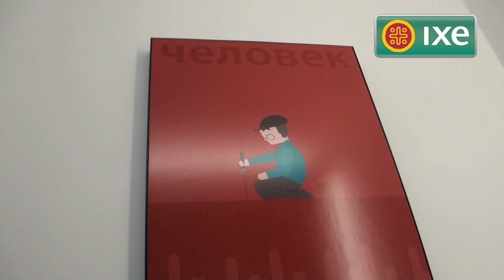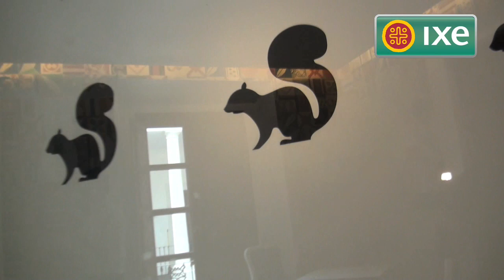Del Carmen Concept Hotel en Guadalajara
Un extraordinario y original concepto de Hotel en Guadalajara Jalisco, conoce más de El Carmen Concepto Hotel en Jacobo Galvez #45, 44100 Guadalajara, Mexico Tel. 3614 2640 TWITTER